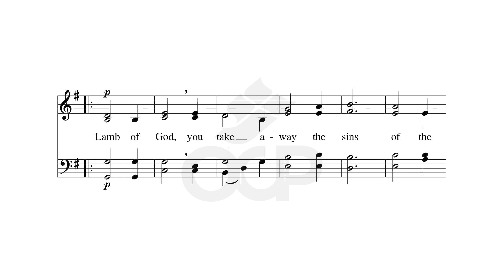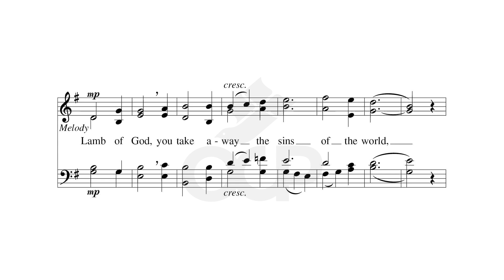Gaelic Mass – Lamb of God [Official Sheet Music] [OCP Choral Review]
Christopher Walker

Watch the sheet music video for the choral setting of Christopher Walker’s Gaelic Mass. Walker was inspired to write the Gaelic Mass after hearing, in Ireland, the unique, beautiful, and often contemplative way that the Irish people sing at liturgy. This reflective mood is apparent throughout most movements of this Mass; a notable exception is the “Glory to God,” which can be sung with a more robust and joyful character. The entire Mass is so tuneful and well-crafted that assembly participation is almost inevitable. Though scored for full SATB choir and descant, the composer suggests that the Mass would work equally well in unison.

The following movements are included in this packet’s recording:The video features the following movements from the Mass setting: “Glory to God,” “Alleluia,” “Holy,” “We Proclaim Your Death” and “Lamb of God.” These were featured in Choral Packet 107, the Winter 2023 edition of OCP’s Choral Review Service, with titles for general use and Ordinary Time.